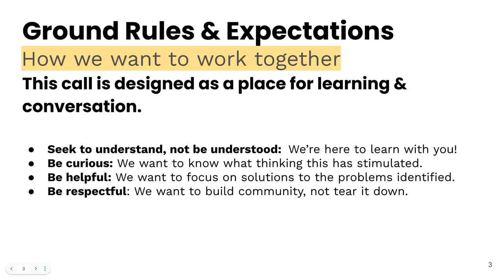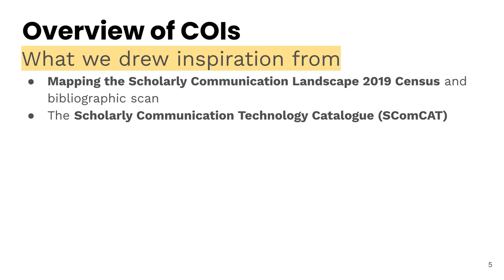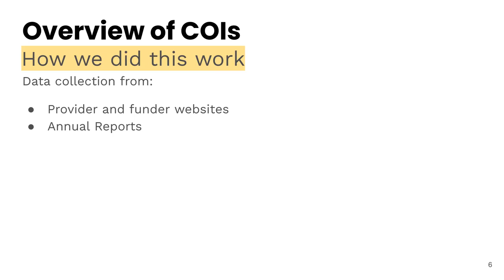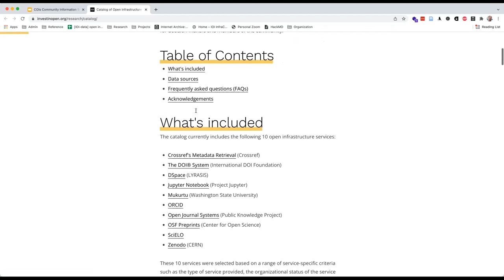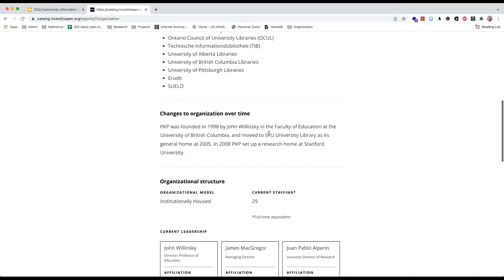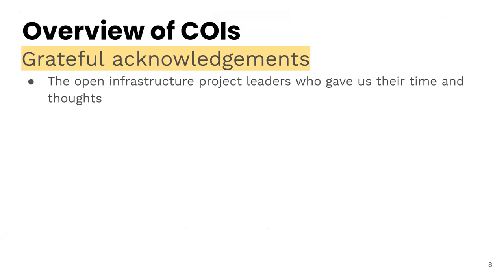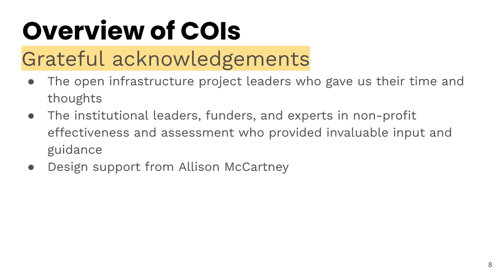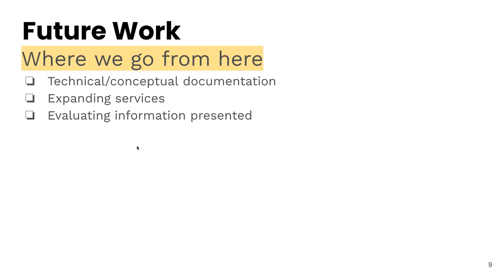IOI COIs information session2 2022-01-12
12 January 2022, 24.00 UTC, presentation by Kaitlin Thaney and Richard Dunks on Invest in Open Infrastructure's new Catalog of Open Infrastructure Services (COIs).

Timestamps:
00:00 Introduction
02:06 Overview of COIs
23:49 Future work
30:17 Questions + feedback

Transcript available on request.

Related information:
Catalog of Open Infrastructure Services (COIs)